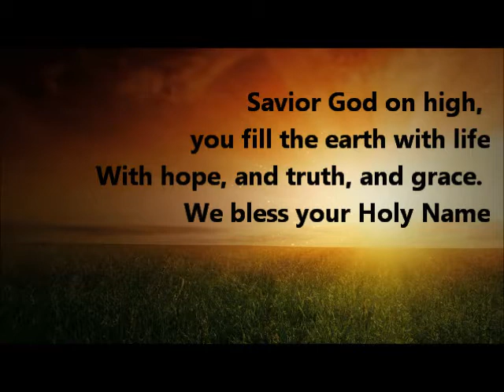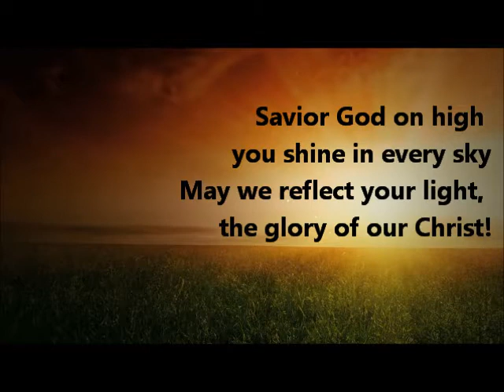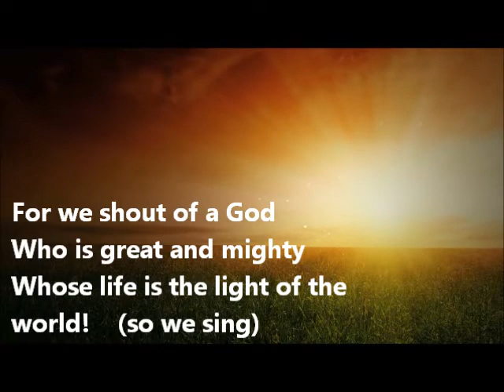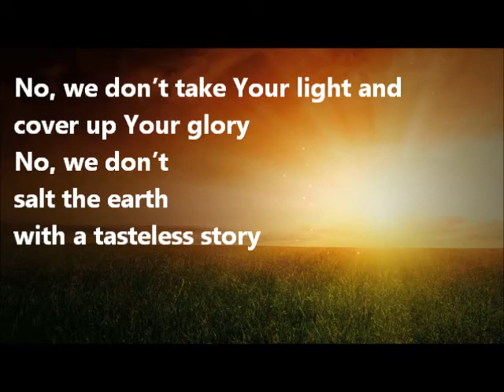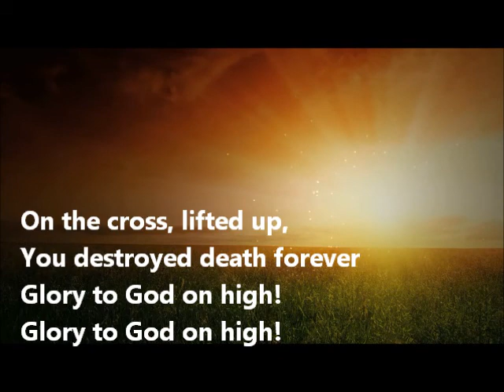You are The Light [benjamin brainard music]